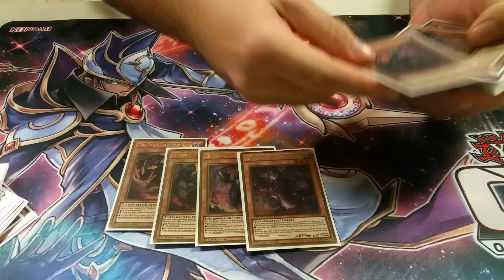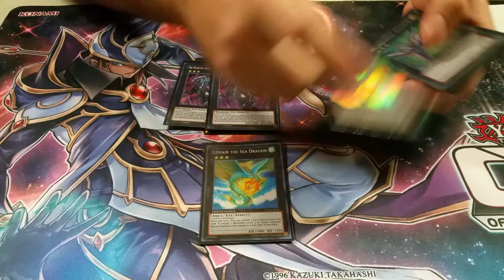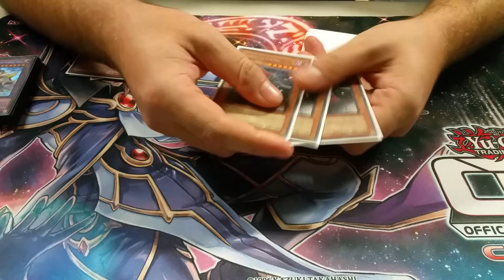OTS Championship Top 4 - Stephen Roche - BA PK